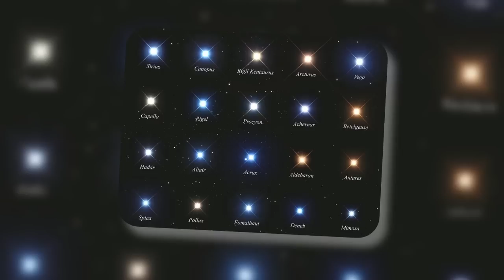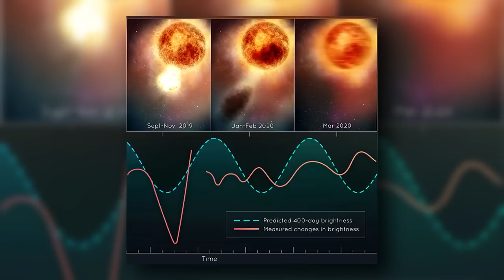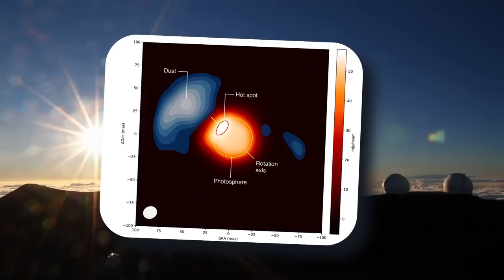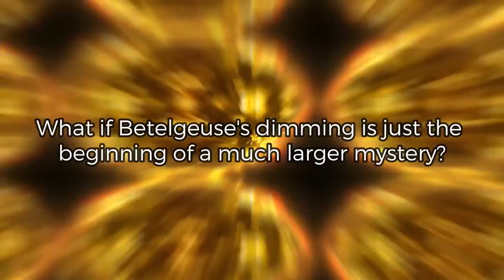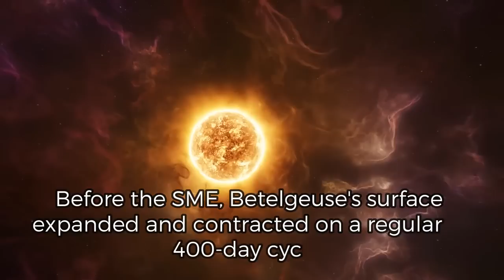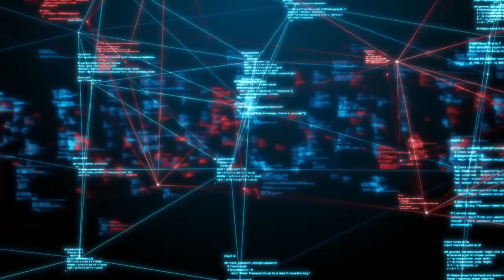7 HOURS AGO! James Webb Telescope JUST Discovered A Supernova Signal!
7 HOURS AGO! James Webb Telescope JUST Discovered A Supernova Signal!

What happens when a star the size of Jupiter goes rogue? Betelgeuse, one of the brightest stars in our night sky, is experiencing a mysterious transformation that has astronomers puzzled and excited.

Imagine a star so colossal that it would dwarf our Sun and engulf all the planets up to Jupiter if placed at the center of our solar system. This behemoth is Betelgeuse, a red supergiant star located in the constellation Orion. For centuries, Betelgeuse has been a celestial wonder, captivating stargazers with its striking reddish hue and immense size. But now, this
cosmic giant is behaving strangely, and astronomers are on the edge of their seats.

In a stunning twist, Betelgeuse has recently experienced a sudden increase in brightness, surging by over 50% and leaping from the 10th to the 7th brightest star in the night sky. This dramatic change has left scientists baffled and eager to unravel the mystery behind Betelgeuse's transformation. What could be causing this remarkable behavior? Is Betelgeuse on the brink of a cataclysmic event, or is this just a temporary phase in the star's life cycle?